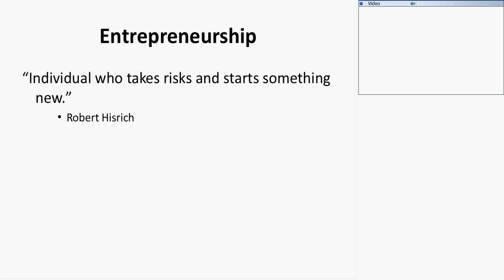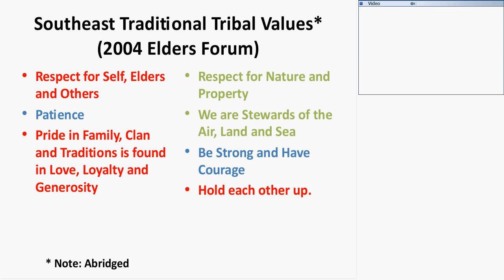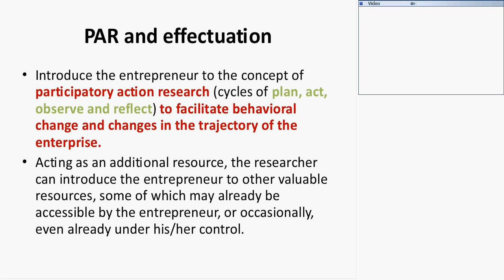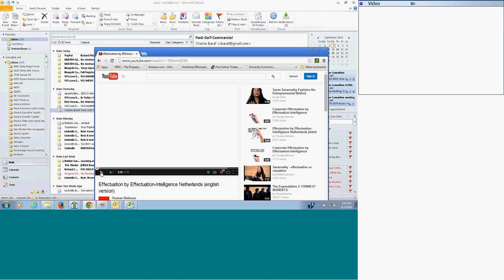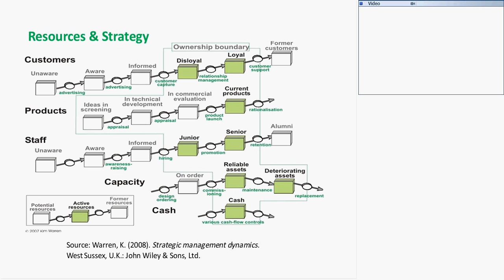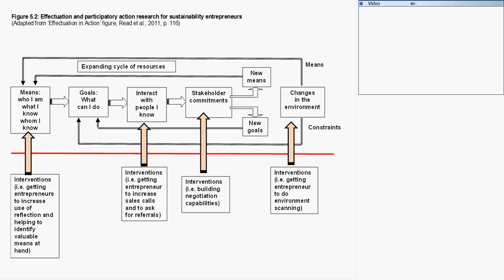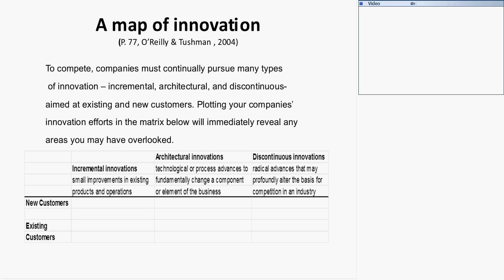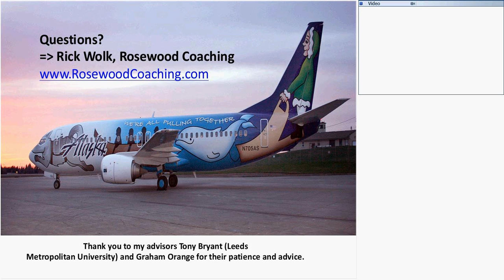AKSourceLink Webinar Rosewood Coaching 20140904 0105 1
As part of the 2014 Build Your Business Rural Entrepreneur Webinar Series, Rick Wolk, of Rosewood Coaching, presents on Green Gazelles in Rural Alaska: The opportunities & obstacles of economically and ecologically effective rural businesses.

Webinar recorded live on September 3, 2014.